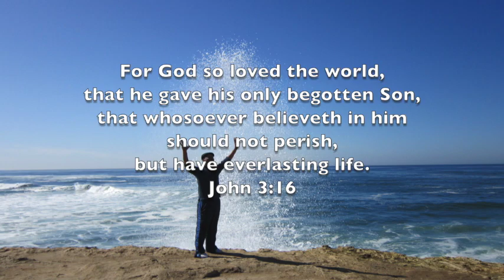Part II (The Widow's Might) Joe and Carmalita - A Love Story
This is Part II, of a love story about Carmalita (Wright) Robinson and Joseph (Joe) Robinson. It is about life, love, loss, and the will to carry on. You will laugh, you will cry, but most of all you will be informed. This presentation is for anyone who wants to know how to navigate through and live life after losing a spouse.